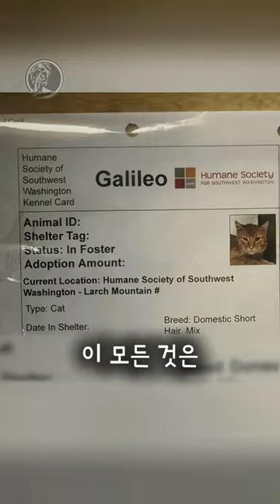레서판다가 자꾸 가출하는 이유 I 감동 I 동물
동물 클립